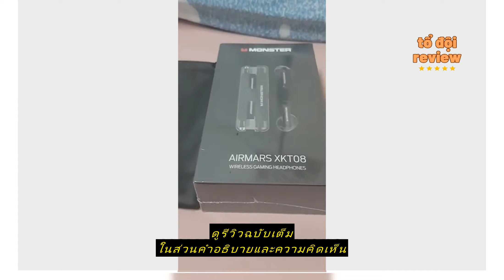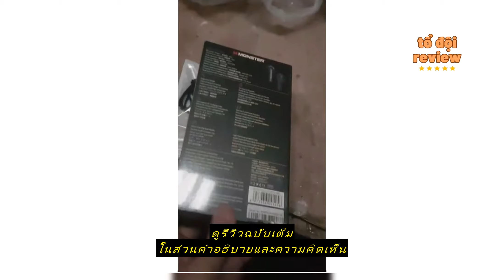Review หูฟัง Monster XKT08 TWS หูฟังบลูทูธไร้สาย 5.3 HiFi ลดเสียงรบกวน พร้อมไมโครโฟน สําหรับเล่นกีฬ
ซื้อราคาที่ถูกที่สุดบน Shopee ที่นี่

Monster official store.th

หูฟัง Monster XKT08 TWS หูฟังบลูทูธไร้สาย 5.3 HiFi ลดเสียงรบกวน พร้อมไมโครโฟน สําหรับเล่นกีฬา กันน้ํา